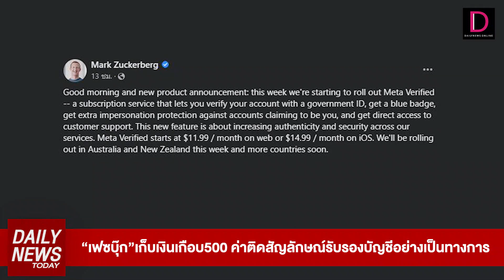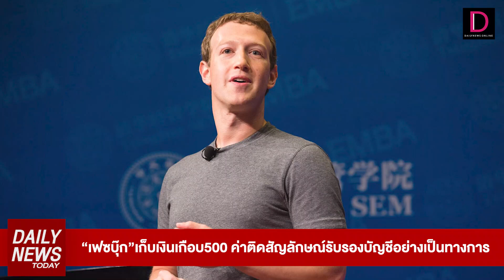“เฟซบุ๊ก”เก็บเงินเกือบ500 ค่าติดสัญลักษณ์รับรองบัญชีอย่างเป็นทางการ | DAILYNEWSTODAY 20/02/66